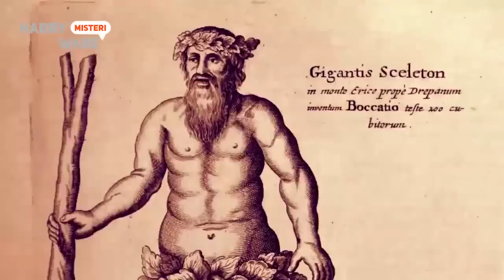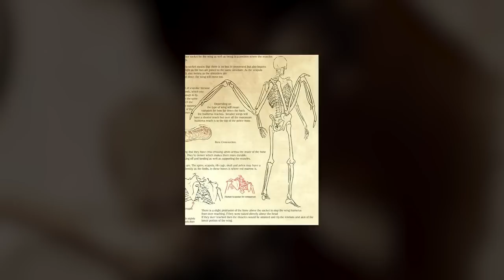ORGANISASI RAHASIA DAN 200 MAKHLUK SEPERTI INI! Dahulu Kala Mereka Membentuk Peradaban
Pertama, mari kita bicara tentang video yang dibagikan pada 25 Januari 2023 oleh seorang yang mengklaim bahwa patung dalam video tersebut adalah malaikat yang jatuh. Selama beberapa bulan terakhir, Orang-orang memiliki spekulasi yang berbeda tentang hal itu. Diduga patung itu digali oleh para penambang di tempat yang berjarak 340 kilometer dari kota Rusia Zeya yang terletak di Oblast Amur.
Namun tidak jelas apakah patung dalam video tersebut dalam posisi berdiri atau berlutut karena video tersebut hanya menampilkan setengah bagian atas patung yang terpasang. Lebih lanjut tentang patung itu, ia memiliki pedang dan perisai di depannya.
Patung itu dengan jubah besar menutupi kepala dan separuh matanya juga. Tapi patung itu tampak menakutkan karena sayap besar di punggungnya membuat para penambang mengklaim bahwa itu adalah malaikat yang jatuh.
Ada spekulasi dari beberapa orang yang melihat ini bahwa terlihat ukuran mata, hidung dan mulut patung tersebut hampir sama dengan orang di sekitar, serta robekan kain yang ada pada patung itu terlihat seperti material asli alih alih dipahat, dan sayapnya seperti ada sesuatu kotoran yang melekat sehingga terlihat seperti di plester dengan rata, bukan seperti sayap yang dipahat,
Patung itu digali oleh ekskavator. Penambang menunjukkan emosi dan antusiasme mereka saat berdiri di samping patung
Tentu saja meneliti patung ini dengan x ray akan menjadi pilihan yang mudah di masa modern saat ini.  Tapi anehnya lagi,  Sekretaris pers di kompleks batu bara Elga telah memastikan bahwa patung tersebut bukanlah patung fallen angle dari Rusia.  Menurut sebuah segmen yang dikeluarkan oleh pejabat Tambang Elga setelah video ini menjadi viral, patung tersebut telah duduk-duduk di kamp penambangan selama beberapa waktu sebelum para pekerja di sana memutuskan untuk membuat sensasi internet dengannya. Tapi ini tentu hal yang aneh dan terkesan ada yang disembunyikan, jika warganet boleh berasumsi, karena transparansi mengenai hal ini tiba tiba hilang begitu saja dan penemuan itu tiba tiba dikatakan adalah sebuah kebohongan.
 Bagaimana bisa seorang di penggalian tambang di daerah siberia tersebut kompak berkomplot untuk menaruh patung di sana dan menipu seluruh dunia hanya untuk membuat lelucon yang mengerikan ? tentu saja ini tidak masuk akal. Dan siaran pers yang mengatakan bahwa patung itu hanya lelucon tentunya its to good to be true.
Studi dan pemeriksaan lebih lanjut oleh para ahli mungkin diperlukan untuk menentukan signifikansi artefak kuno yang berpotensi berharga ini, tetapi menurut banyak youtuber yang berkomentar tentang ini, ada layanan khusus yang terlibat atau agen rahasia atau badan khusus yang menangani hal ini turun tangan, tentunya kita hanya bisa mendengar sesuatu tentang patung ini dan bagaimana perubahan patung itu di masa mendatang.